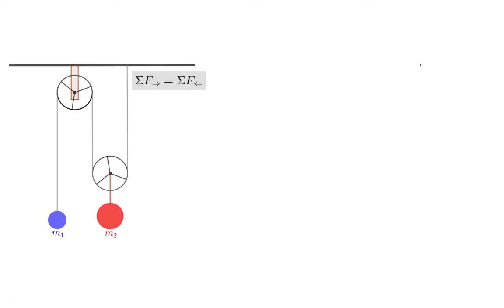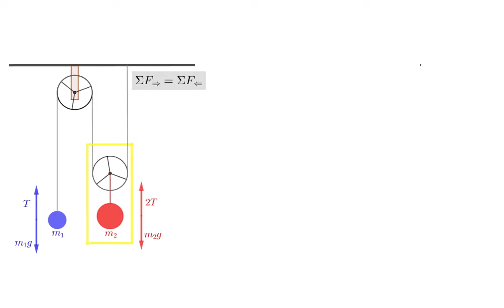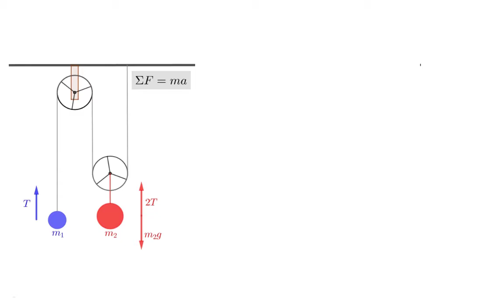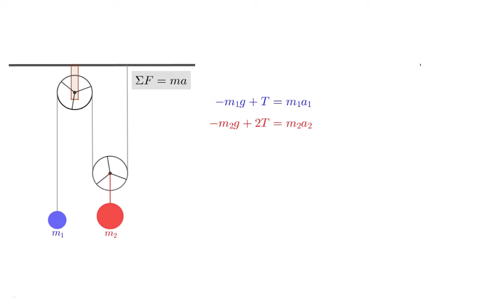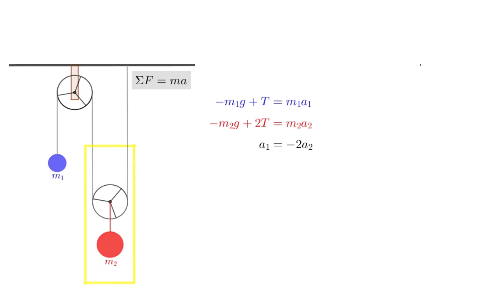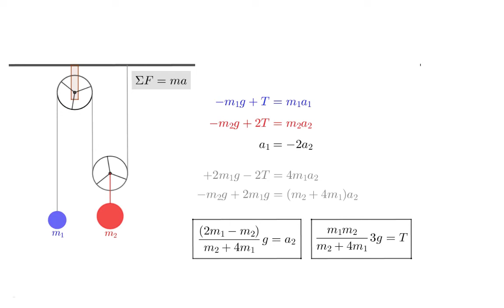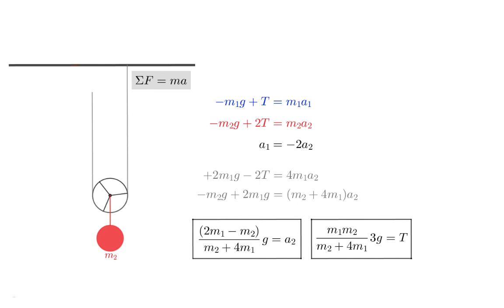מתיחות בהכפלה אחת פשוטה ויעילה